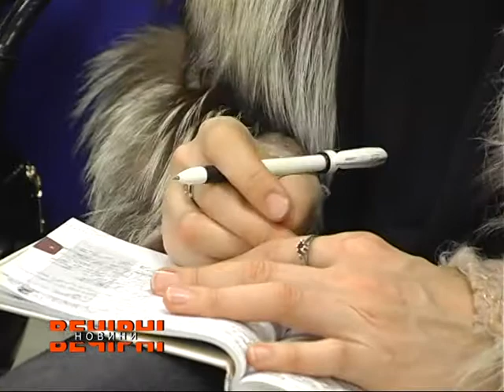Система безпеки харчової продукції. Вступив в силу новий закон